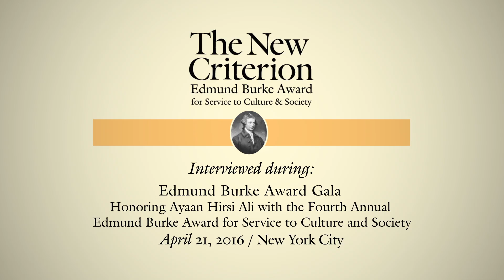Ayaan Hirsi Ali on Whether Islam is a 'Religion of Peace'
Ayaan Hirsi Ali, ardent defender of Western civilization against Islamic supremacism, New York Times bestselling author, former Dutch MP and recipient of The New Criterion’s fourth annual Edmund Burke Award for Service to Culture & Society explains that the notion of Islam as a ‘religion of peace’ is belied by the religion’s history, and argues that Islamic law based in emulation of Muhammad at Medina represents ‘the bad idea of our time,’ during an in-depth interview for The New Criterion by Ben Weingarten, commentator and Founder & CEO of ChangeUp Media. For more from The New Criterion’s April 2016 ‘Edmund Burke Award’ gala and other compelling content, check out The New Criterion’s YouTube channel